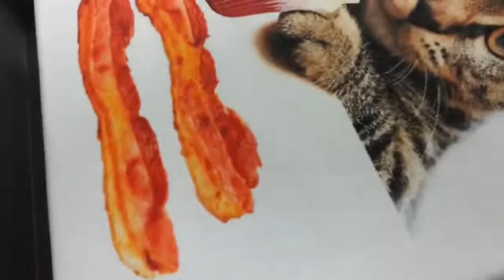T Shirt Everything by Jenny Yang.. printed with Blacklava's new DTG machine!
The first shirt ever to roll off of Blacklava's new Direct To Garment (DTG) machine.   Designed by Jenny Yang!   Full color printing.  No setup fees.